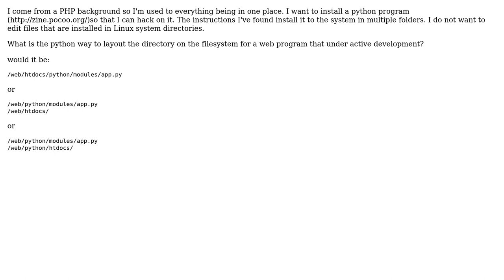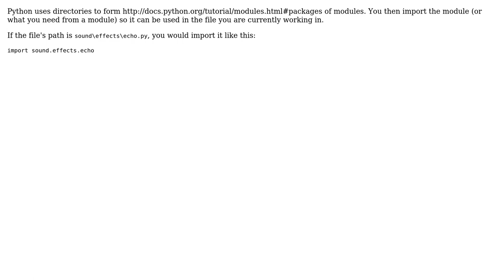Software Engineering: Python file layout for web development package hacking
With thanks & praise to God, and with thanks to the many people who have made this project possible! You are responsible for your own actions.